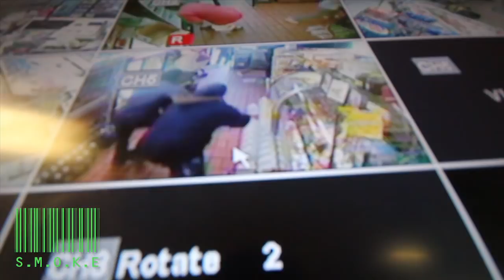RAH BLACK S.M.O.K.E SESSIONS INDUSTRY TALK feat. Ma Barker Gangsta Love The Making Of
shot by Jazz Richardson & Kareem (Reemo The Visionary) Kinard edited by Kareem (Reemo The Visionary) Kinard for Flow Vision Media
featured artist MaBarker